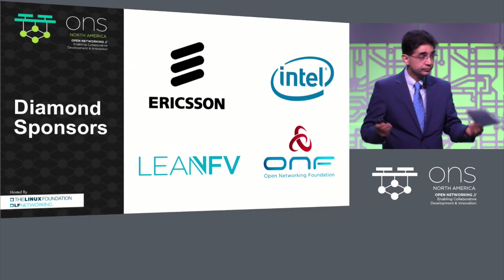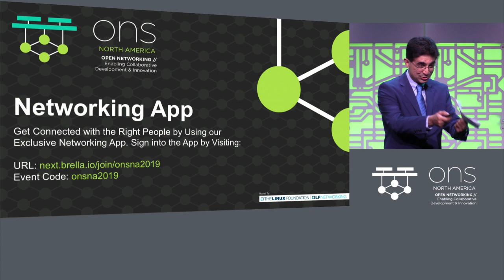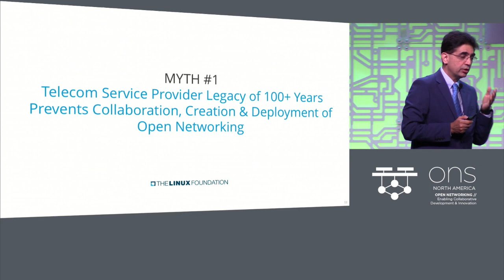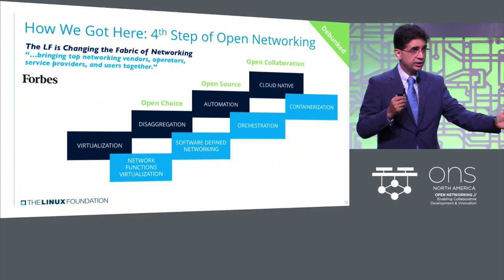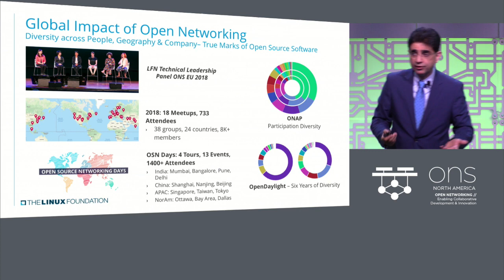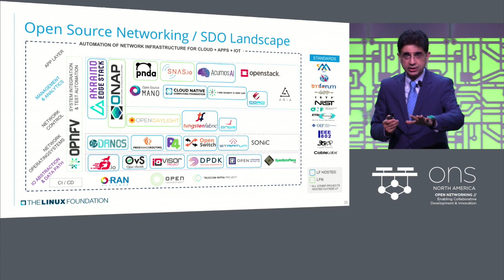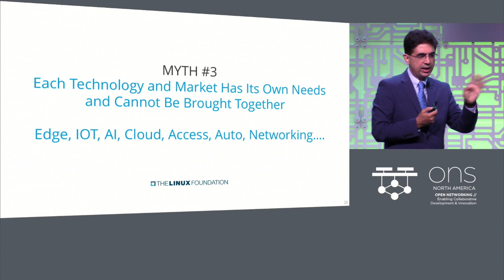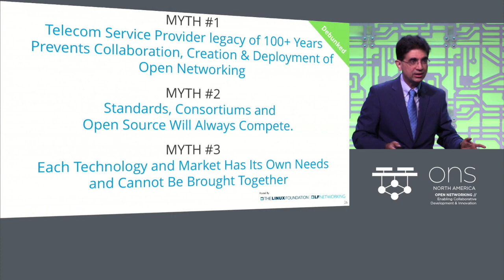Keynote: Open Networking in the Brave New World of Today - Arpit Joshipura, The Linux Foundation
Keynote: Open Networking in the Brave New World of Today - Arpit Joshipura, General Manager, Networking, The Linux Foundation

This is a quick look at how far the Open Networking Industry has come, and how open source has become a de-facto building block for Telecom and adjacent industries.

Speakers

Arpit Joshipura
General Manager, Networking, The Linux Foundation
Arpit Joshipura brings over 25 years of networking expertise and vision to The Linux Foundation, with technical depth and business breadth. He has instrumented and led major industry disruptions across enterprises, carriers, and cloud architectures, including IP, broadband, optical...